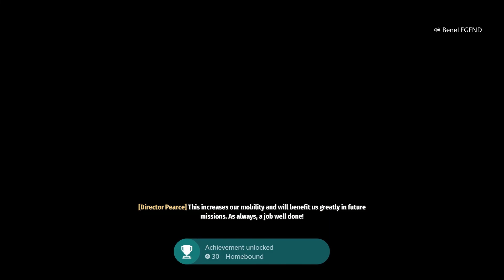Life Finds a Way | Second Extinction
Welcome everyone to a special episode on the channel! The Grumble Gang get back into action but this time in a apocalyptic world inhabited with mutated dinosaurs! Can we conquer the earth from the once extincted?! Tune in!!